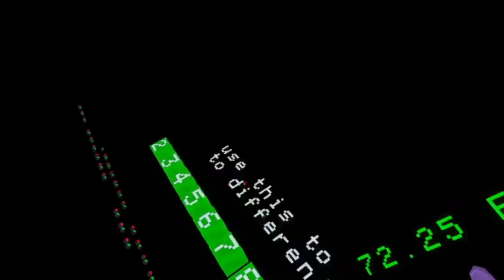Playing Big Scary With My Grandma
This took way to long to edit